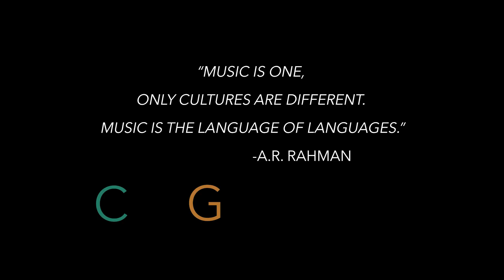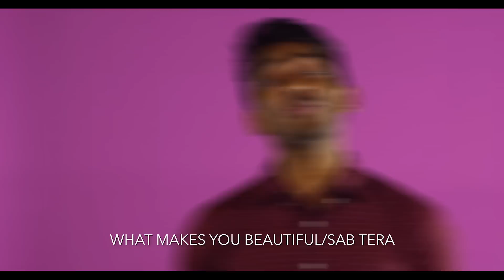Desi 4Chord Medley - Penn Masala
Penn Masala presents the Desi 4Chord Medley, off of the upcoming album, Yuva!

Many popular Western and Bollywood songs use the same four chords. With this project we hope to show you that music and cultures from opposite sides of the globe can be bridged with just four chords.

Original Tracks:
Pehli Nazar Mein (Pritam)
Someone Like You (Adele)
Kabira (Pritam)
Love Story (Taylor Swift)
Zaalima (Jam 8)
Can You Feel The Love Tonight (Elton John)
Main Hoon Hero Tera (Amaal Mallik)
Samjhawan (Jawad Ahmad)
Mercy (Shawn Mendes)
What Makes You Beautiful (One Direction)
Sab Tera (Amaal Mallik)
How Far I'll Go (Lin-Manuel Miranda)
Tere Sang Yaara (Arko)
Jeena Jeena (Sachin-Jigar)
Let It Go (Idina Menzel)
Desi Girl (Vishal-Shekhar)
Kuch Kuch Hota Hai (Jatin-Lalit)

SPEED UP

Subha Hone Na De (Pritam)
Wrecking Ball (Miley Cyrus)
Tum Hi Ho Bandhu (Pritam)
Call Me Maybe (Carly Rae Jepsen)
Sooraj Dooba Hain (Amaal Mallik)
Castle On The Hill (Ed Sheeran)
Love You Zindagi (Amit Trivedi)
Iski Uski (Shankar Ehsaan Loy)
Hey Soul Sister (Train)
Pretty Woman (Shankar Ehsaan Loy)
Cheerleader (Omi)

Add us on Snapchat: @pennmasala